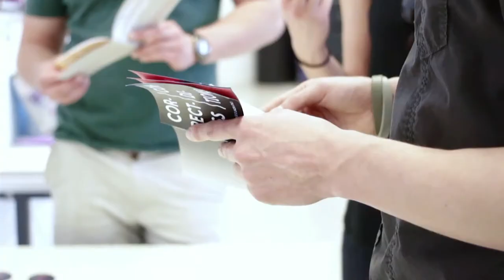Advertising & Graphic Design Senior Thesis Show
The show, "Disenthrall," included multidisciplinary designs from the 2013 graduating class majoring in Advertising & Graphic Design.